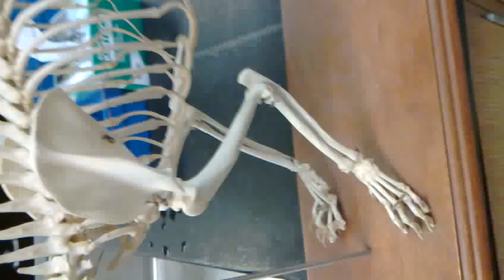Cat's basic skeleton system..(comparative vertebrate anatomy)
this video gives an over view of cats skeleton system..